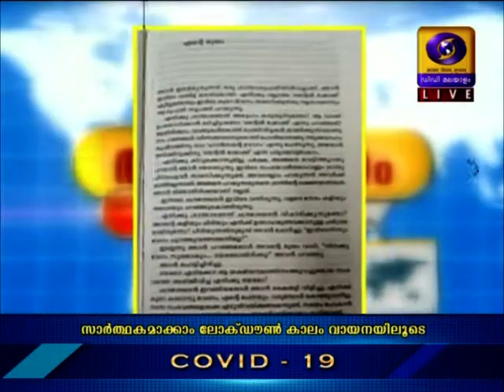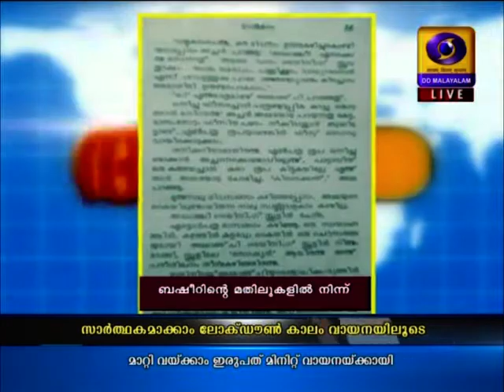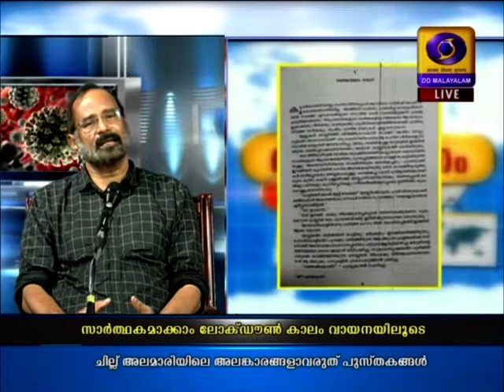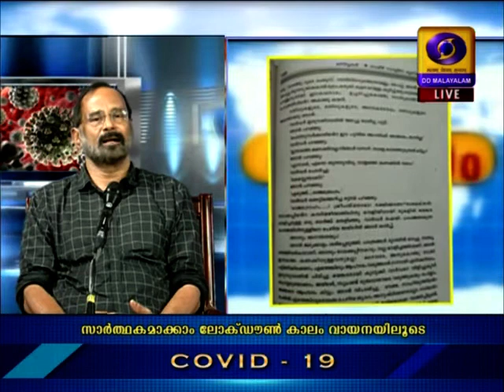Athijeevanam അതിജീവനം 08-04-2020 | DD Thrissur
Athijeevanam
Programme related to COVID 19
Doordarshan Kendra Thrissur @ddthrissur5487